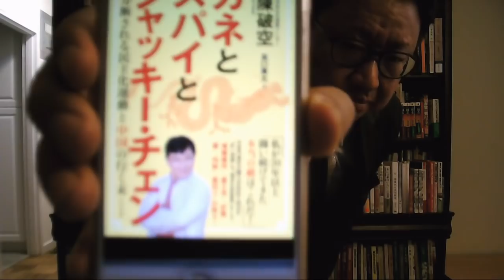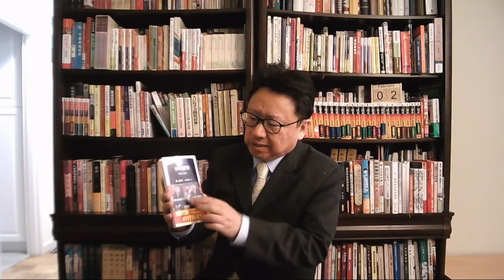陳破空介绍新书《金钱、间谍与成龙现象》，感谢读者的支持与厚爱!